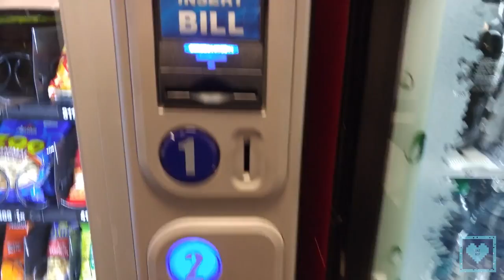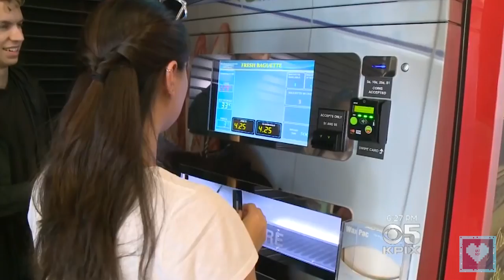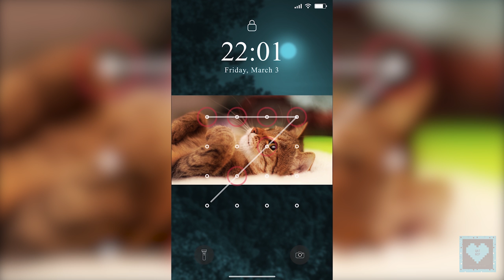Top 10 Weirdest & Funniest Vending Machines Ever Made!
Welcome back to QatNip. Thank you so much for hanging around with us and today we present you Top 10 Weirdest & Funniest Vending Machines Ever Made.

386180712